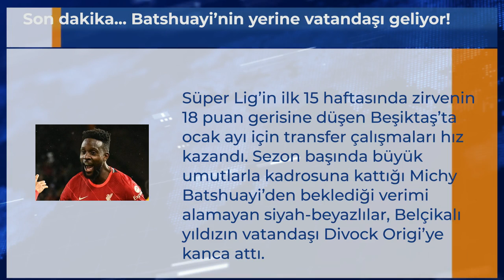Son dakika... Batshuayi’nin yerine vatandaşı geliyor!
Süper Lig’in ilk 15 haftasında zirvenin 18 puan gerisine düşen Beşiktaş’ta ocak ayı için transfer çalışmaları hız kazandı. Sezon başında büyük umutlarla kadrosuna kattığı Michy Batshuayi’den beklediği verimi alamayan siyah-beyazlılar, Belçikalı yıldızın vatandaşı Divock Origi’ye kanca attı.